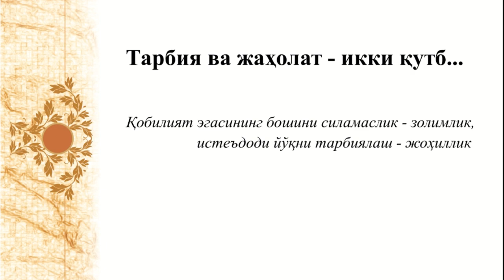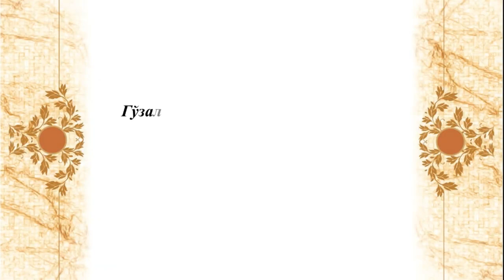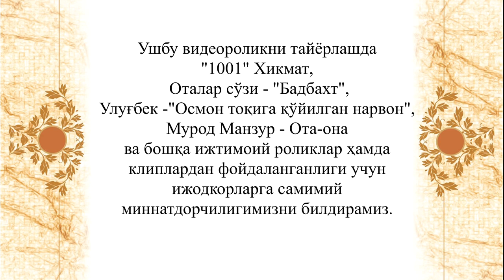"Farzandnoma" dan: Ota-onalarga tavsiya | 3-qism